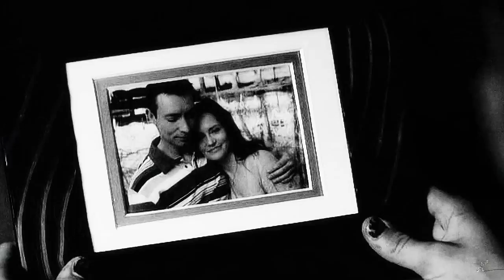the vampire diaries | a broken heart that's still beating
"I'm falling apart, I'm barely breathing - with a broken heart that's still beating"

(sorry that you can't understand some of the voiceovers, the music was just louder than i expected ._.)

finished this after like 3 months, but actually after 1 year, but i restarted in februrary. yes i'm slow, i know , but haha , who cares anyway , i just tried to put all my heart in a vid because the vampire diaries really means a lot to me, even if in my opinion season 4 wasn't that got, at least the story :)

coloring: mine (i'm slowly getting better at making them :D)
song: do not mention please, just google the lyrics ( this is a pitched version)